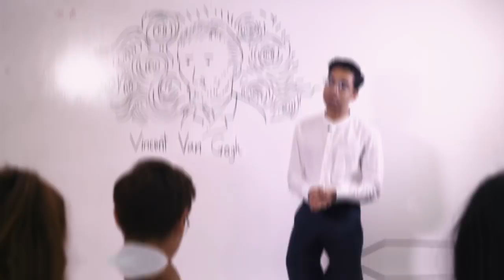Wah!Banana Trailer 2018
Follow all of us on Instagram OK?!

Edited by: Jason Hau @jasonkokotan

Starring:
Benzo @thisisbenzo
Keiji @Umeandhara
Priscilla @Prexixi
Obama @yetijunior
Sofia @SofiaDendroff
Lingyi @Blingyi
Jason @Jasonkokotan